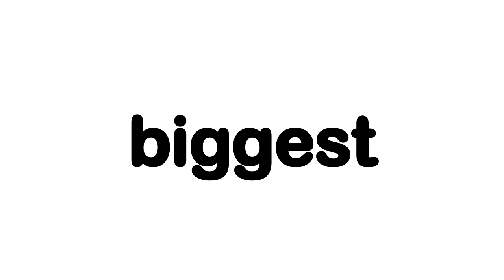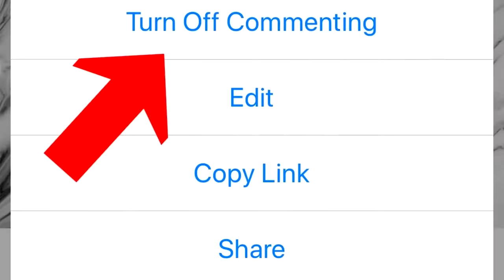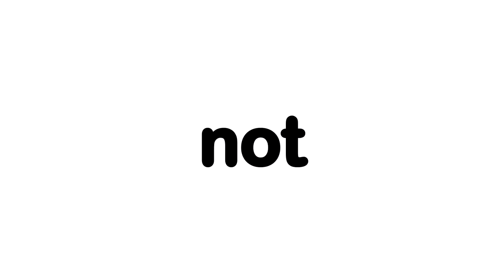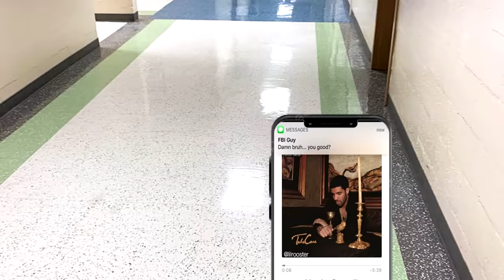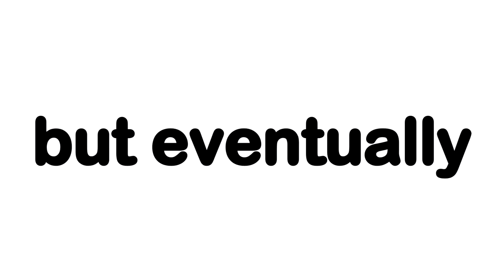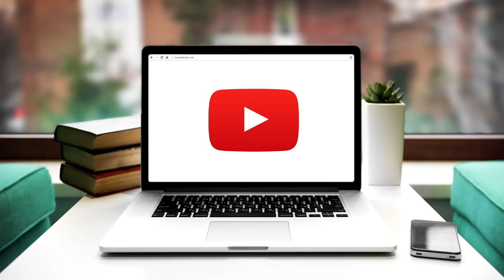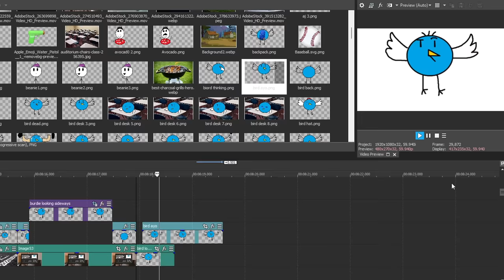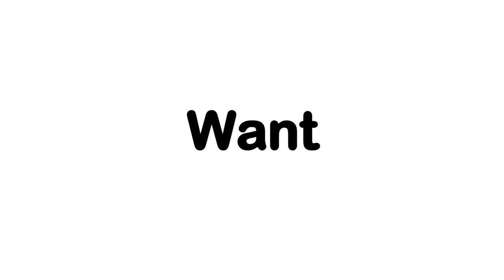Getting Roasted In School...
Today we talk about my Getting Roasted In School.  I took many Ls back in the day and it just was tragic to witness.